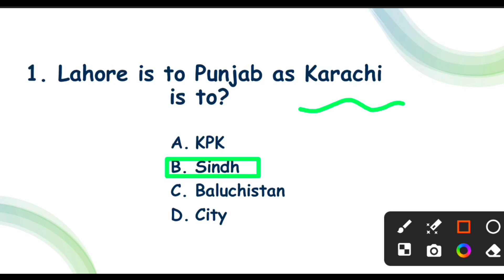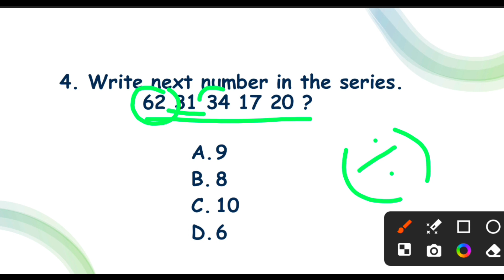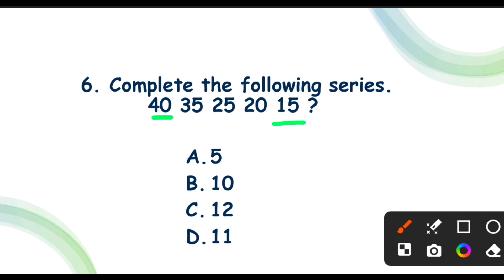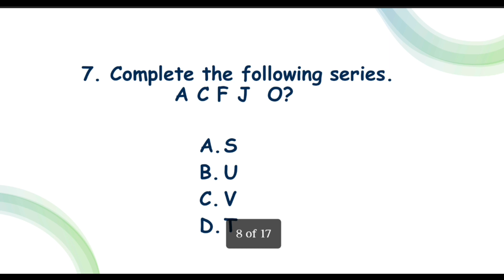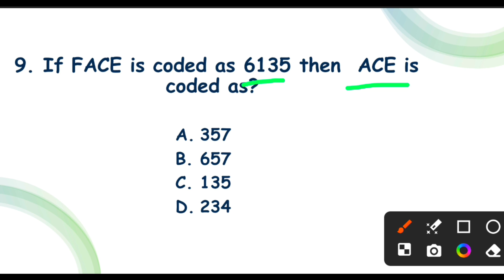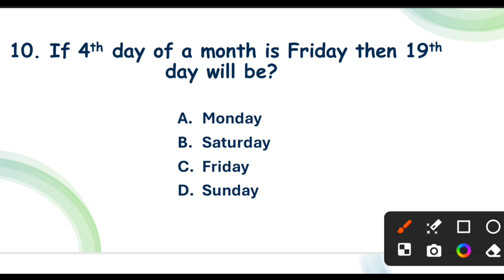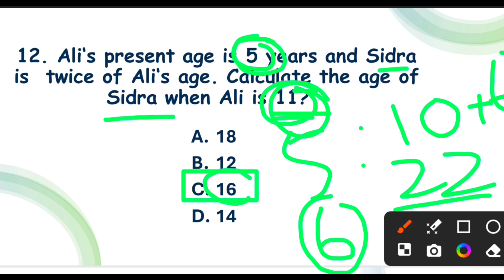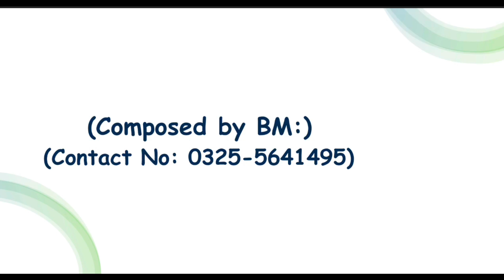Verbal Intelligence Test for PMA 154|PMA long course 154 verbal intelligence test 2024|Bilal Ahmad